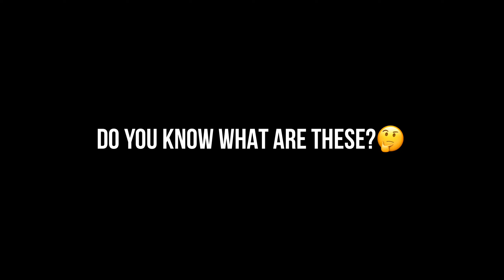I FOUND SCARY THINGS IN PURGATORY MAP 😵 ONLY LEGEND PLAYERS KNOW ABOUT THIS BEFORE 💥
HELLO FAMILY ❤❤❤
INgame name- DEVIL X GOD ?

1.Garena Free Fire Indonesia Live
2.Garena Free Fire Brazil Live
3.Garena Free Fire Brasil Live
4.Garena Free Fire India Live
5.Garena Free Fire Singapore Live
6.Garena Free Fire Thailand LIVE

⏰Timecode ⏰